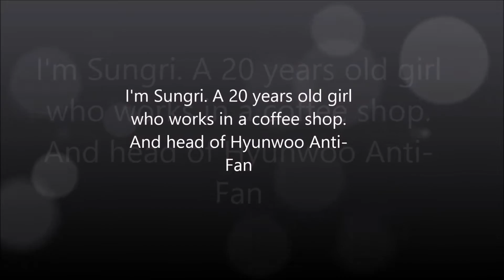Asianfanfics trailer: Exchange (Lee Hyunwoo)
Story by: IWannaLoveTeenTop
Video edit by: crazycookies @RealFantasy